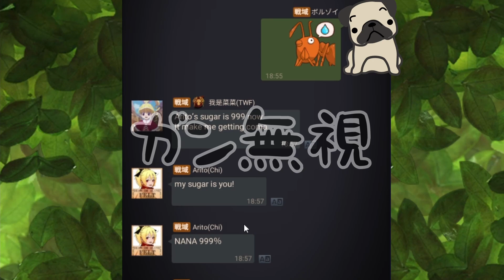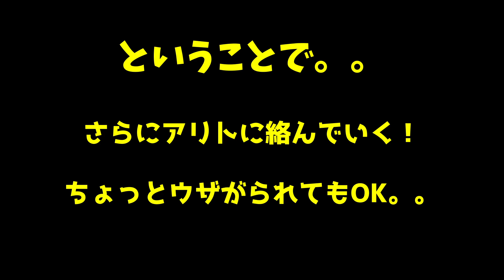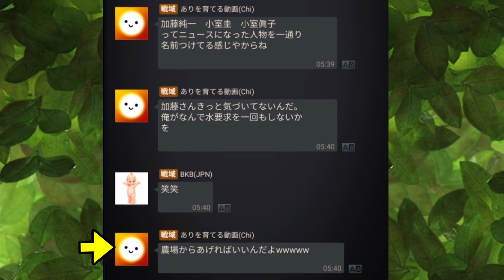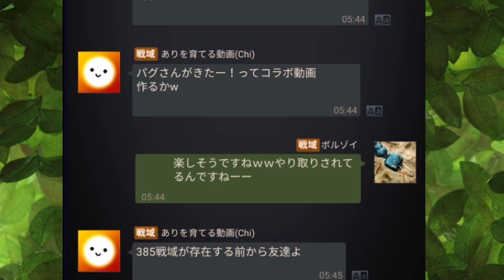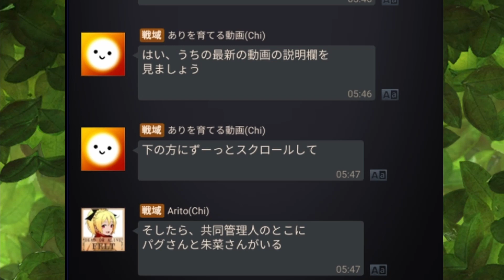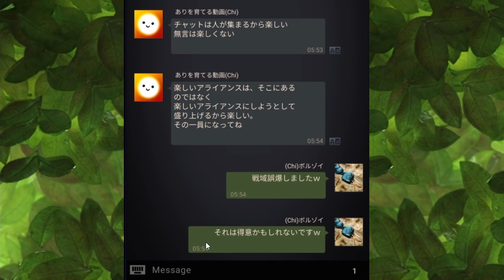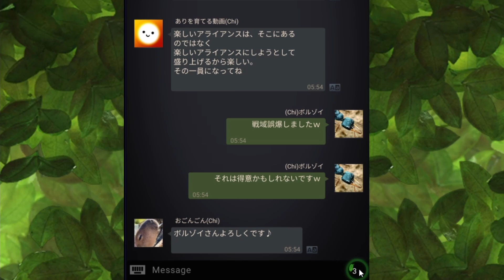【ザ・アンツ】385戦域に極秘潜入したがあきとのアライアンス「Chi」は満員。どうやって入る？ 385潜入編#2【ザアンツ The Ants underground Kingdom アリの巣】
385戦域で「ありをそだてるあきとくん」をスパイするパグ。

こっそりディスコードサーバー作ってみました。。出来立て。
パグとゲームや雑談など遊んでくれる人はこちら

Twitterは基本DMにしか使っていませんが。。
DMは解放しています。
※ログイン頻度低め